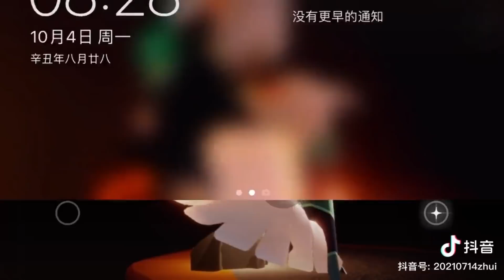【Douyin - Tiktok #40 】Sky: Children of the Light Compilation#douyin#thatskygame#thatgamecompany